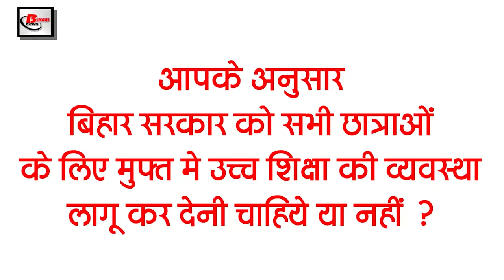Today Bihar Evening breaking news of 3 June on Black fungus,Akshara Singh, Priyanka Gandhi,corona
Latest today Bihar evening news of  3 June on Black fungus,Akshara Singh, Priyanka Gandhi,corona update.

1. 16 new patients of black fungus confirmed in Bihar

2. Vaccine for 18 plus people got vaccine after a week in capital Patna

3. FIR lodged against singer singing obscene song about

4. Now doctor husband wife can get posting in Bihar nearby

5. Woman hanged in depression after losing her husband to Corona

6. Agreement with the Central Government for the DagmaraHydroelectricProject in Bihar

7. Out of 38 districts of the state, less than 50 corona patients were found in 31 districts
The havoc of the second wave of corona in Bihar is slowly decreasing now. And with this the number of active patients getting daily is also decreasing. Alam is that out of 38 districts of the state, there are 31 districts where less than 50 corona patients have been found in the latest report. According to the report released by the Health Department, 1 lakh 9 thousand 319 samples were tested in the last 24 hours of the day. Out of which 1,158 patients were found infected with corona. At the same time, more than 100 Kovid patients were found only in Patna district, under which 126 new patients were found in Patna. Whereas in 6 districts between 50 and 90 positive patients were found. In the remaining 31 districts, less than 50 patients have been infected, out of which three are in Arwal, eight in Aurangabad, five in Banka, 35 in Begusarai, 21 in Bhagalpur, three in Bhojpur and Buxar, 29 in Darbhanga, East Champaran. 46, 21 in Gaya, 39 in Gopalganj, two in Jamui, 19 in Katihar, 21 in Khagaria, 41 in Kishanganj, 14 new corona positives were found in Lakhisarai. While 28 in Madhepura, 17 in Madhubani, 33 in Nalanda, 10 in Nawada, 11 in Rohtas, 29 in Saharsa, 34 in Samastipur, five in Sheikhpura, 12 in Sheohar, 26 in Sitamarhi, 23 in Siwan, 28 in Vaishali and West 19 new corona positives have been found in Champaran.

8. Order issued not to buy masks from local markets for distribution of masks

9. Letter to Bihar Governor to stop violence after Bengal elections

10. National Vice President of BJP Minority Morcha called ShahnawazHussain a patriot

11. Priyanka Gandhi to hold virtual meeting with cycle girl Jyoti

12. Jitan Ram Manjhi raised the demand for free higher education for girl students

13. RJD MP close to Lalu arrested by ED

14. Virat's army has no pressure for the WTC final match

15. Corona's speed has stopped across the country
The pace of corona is now decreasing across the country and less than 2 lakh cases are being registered. According to the latest data released by the Health Department, 1 lakh 34 thousand 154 new cases of corona have been confirmed in the last 24 hours. During this, 2,887 patients lost their lives. At the same time, 2,11,499 people were also cured of corona during this period, after which the total active cases across the country has gone up to 17,13,413. On the other hand, if we talk about our Bihar, there have been 1,158 new corona cases in the last 24 hours in Bihar, while 2,772 people have also been cured during this time, after which the number of active corona patients in Bihar has gone up to 12,590. At the same time, there is good news that cases are coming down in Bihar and the recovery rate has increased which has increased to 97.48 percent.

According to you, the Bihar government should implement the system of free higher education for all the girl students or not?